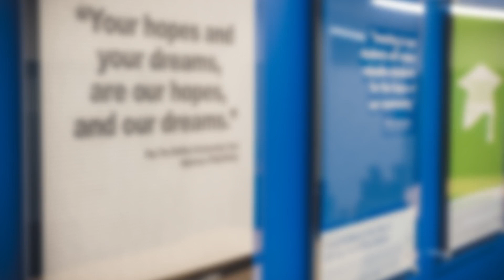Episode 6 feat. Daniel Robertson | The Future Starts Here Podcast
On the episode, Maddie sits down with Say Yes Buffalo's Senior Director of the Boys and Men of Color Initiative, Daniel Robertson. The two discuss Daniel's recent promotion and his vision for the next phase of the BMoC program.